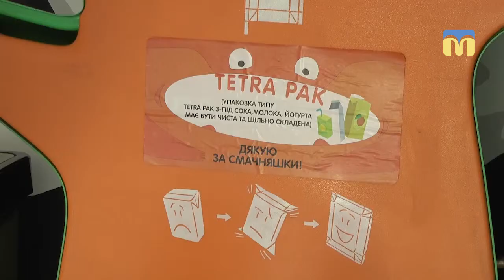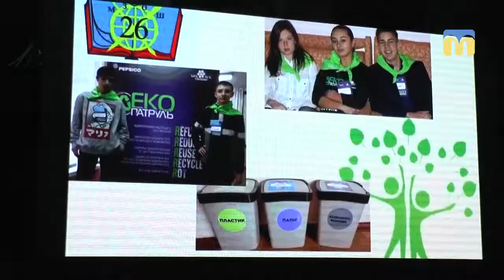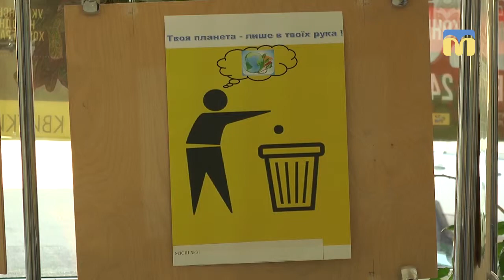08.04.2019. Новий день. Перший Всеукраїнський конкурс соціальної реклами відбувся в Миколаєві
Учнівська молодь змагалася між собою, демонструючи відеороботи та постери соціальної реклами, де популяризувала ідею сортування сміття. У першому Всеукраїнському конкурсі соціальної реклами брали участь 840 школярів 143 шкіл з 14 областей України.
Його організаторами виступили Міжнародний молодіжний рух «School Recycling World» та громадська організація «Всеукраїнський молодіжний рух «Let's do it, Ukraine» спільно з КУ «Агенція розвитку Миколаєва». Призові місця в усіх номінаціях посіли миколаївці.